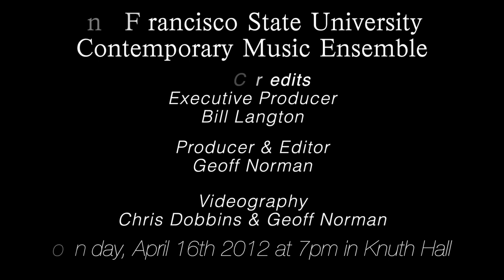Four - John Cage (for large ensemble)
San Francisco State University Contemporary Music Ensemble 4/16/12